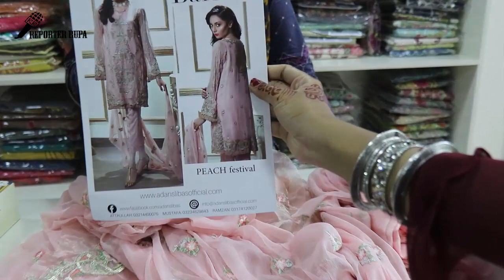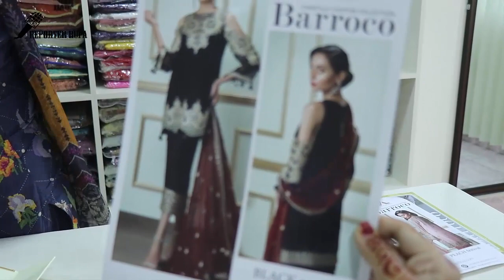Latest Pakistani Dress Collections 2018 for Girls & Women